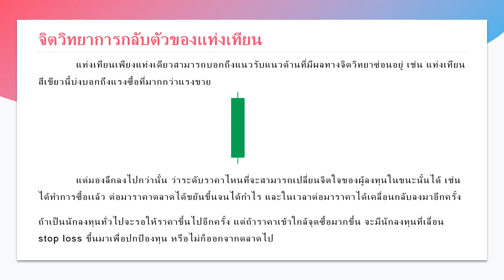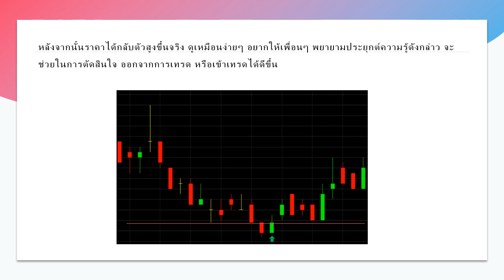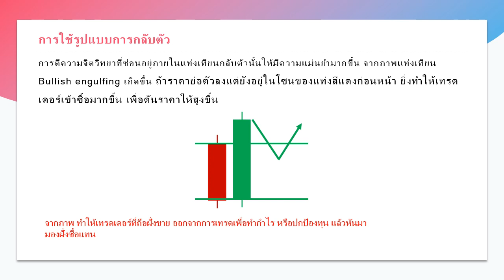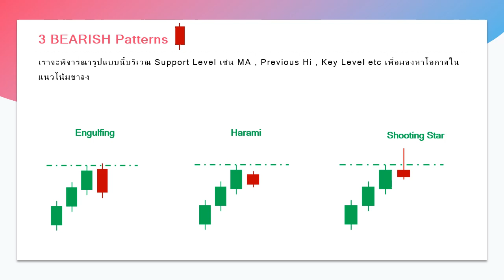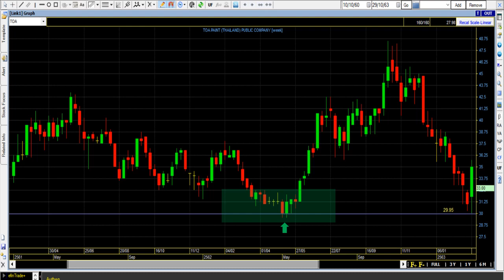การกลับตัวของแท่งเทียน by มาร์เอ็ม